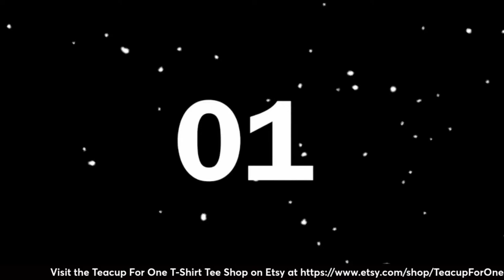“Romeo + Juliet” LIVE Discussion! | Shakespeare Movie Marathon